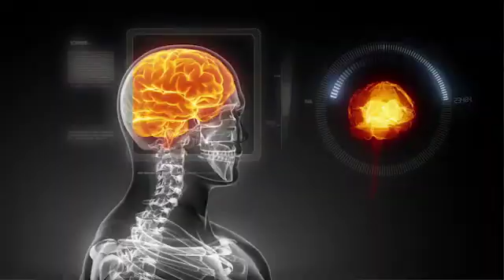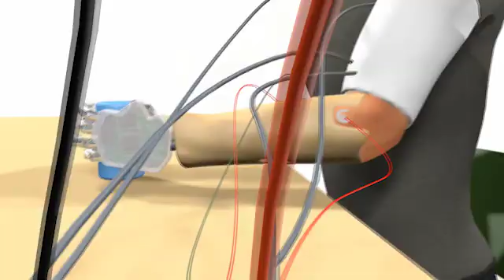TransformTECH: See how you will work with experts to transform your business with new technologies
- See how you can use artificial intelligence, data analytics, intelligent robotics and the Internet of Things to transform your business today - and how TransformTECH helps you to do this.

During the program you'll work with technology, innovation and entrepreneurship experts from IMD business school and EPFL (Ecole polytechnique fédérale de Lausanne), one of the two Swiss federal institutes of technology, to move from inspiration to practical application. In only 4 days.